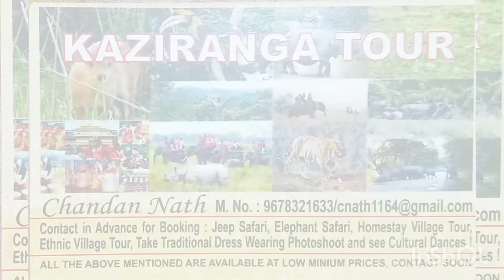Rhino protact baby from tiger | Rhino vs Tiger | kaziranga national park | Viral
This video shows male rhino and mother rhino protect baby rhino from a tiger.

This video contains a phenomenal and amazing experience while tour in Kaziranga National Park. High number of domestic and international tourists visits Kaziranga National Park every year, they take elephant rides and jeep safaris to relish its natural beauty, explore the wildlife and have a glimpse of the world famous one horned rhino and home of big five one horned rhino, tiger, water buffalo, deer, elephant.
Best time to visit November to April

My innovation "Kaziranga Bamboo Water Bottle" is a step to replace Plastic thereby saving our environment and nature.

My vision is  to eliminate Plastics to the extent possible and replace it by natural products. We are aiming to use more and more of products basically made naturally.
My moto will be to spread awareness on using Eco friendly Products at low range of costs. Basically, I am a resident of Kohora village, in the area covering Kaziranga National park, Assam (India). As Kaziranga National park is a world heritage site which hosts two-thirds of the World's great one-horned rhino, it is a hotspot for an enormous number of tourists every year. There is a huge increase in use of plastics in around this area, leading to dispose of these non renewables in nook and corners of the site. This in the long term is not only effecting the environment, it has been creating severe threats to the life of flaura and fauna, aquatic lives and adversely affecting lives of the local residents of the area too. This forced me to think about some real easy solution to this major issue, to start something on a small scale basis which can be further extended to a broad level in the long run.
I started creating bamboo water bottles. Later on I designed bamboo water glass and mugs too. Utility of these bamboo-made products will be a cost effective way. Increasing the usage of bamboo water bottles will definitely be a wise solution to this problem.
"If we don't stop plastics now we will create great damage to the next generation later"
This channel is to spread awareness on using Eco friendly Products.
You will also see a lot of animals and the experiences with one to one contact with animals during their road crossing. You will also see animal attack, natural beauty of kaziranga & many more.

Kaziranga tour